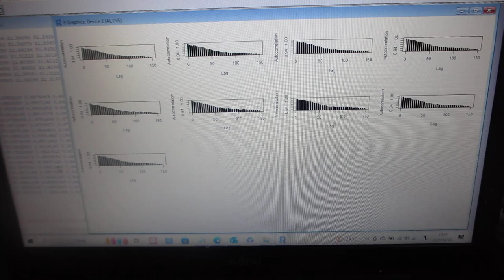超音波を利用した「振動計測技術」（配管・パイプ・・の音圧データ解析）